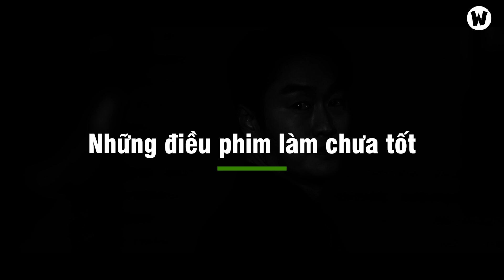Vì sao BIG MOUTH Có Thể Gây Nên Cơn Sốt Toàn Châu Á ?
💬 Script: Trí Chu
🎤 Voice: Thùy Dương
📺 Video: Anh Phương

SOCIAL MEDIA!

✪ Kênh Youtube trực thuộc hệ thống W2W Studio!